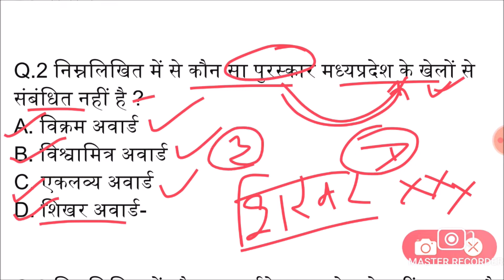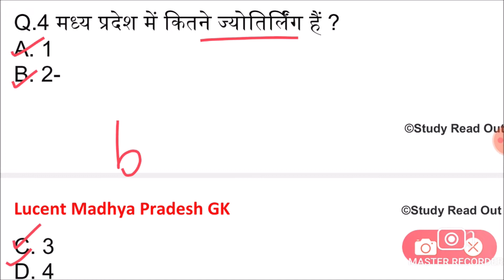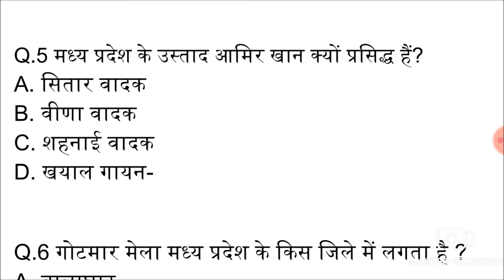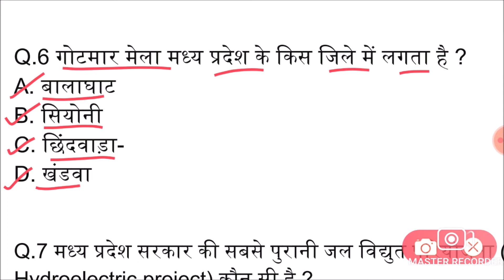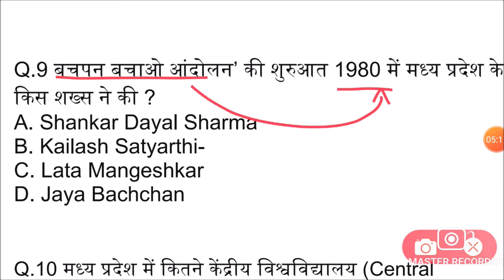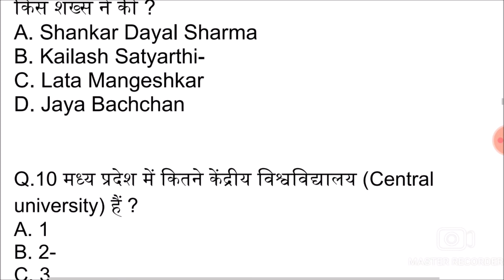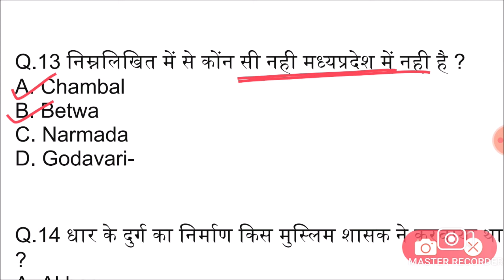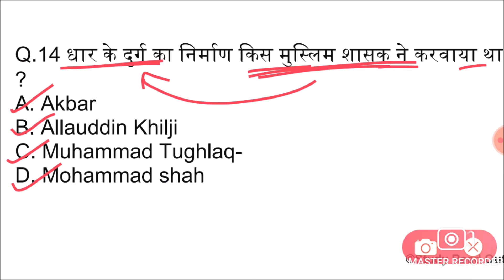Lucent Madhya Pradesh gk का निचोड़ | MP gk Important question for Patwari,MPPSC,Police,Constable,SI